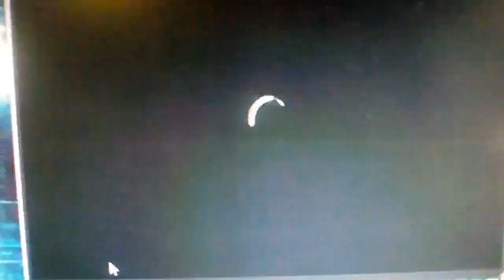Columbia Pictures / Village Roadshow Pictures (2001)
Saving Silverman (2001)

@(2001) Columbia Pictures/Village Roadshow Pictures/NPV Entertainment/Original Film